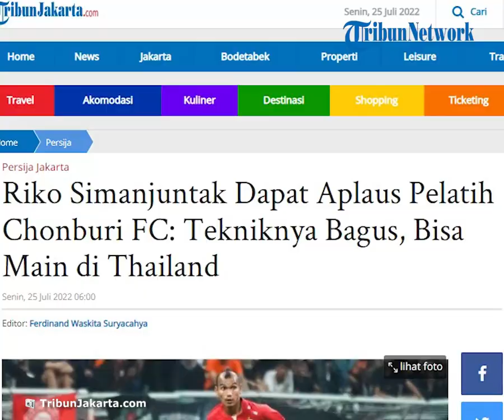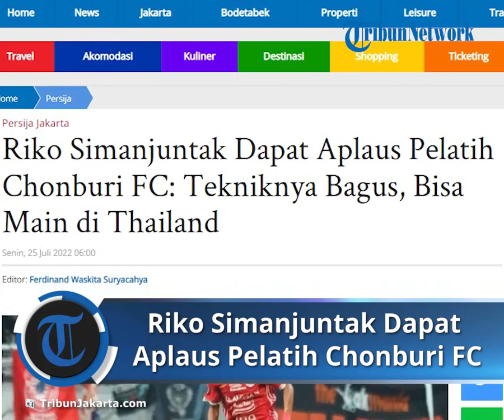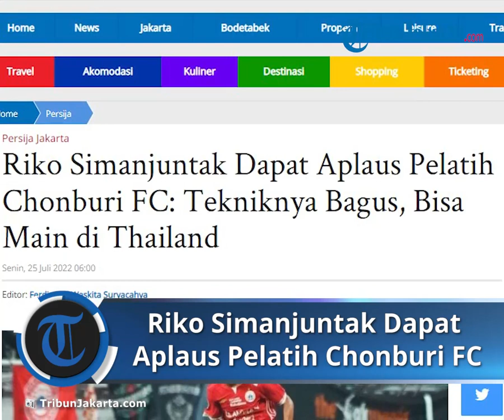Riko Simanjuntak Dapat Aplaus dari Sasom Pobprasert Pelatih Chonburi FC: Bisa Main di Thailand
TRIBUN-VIDEO.COM - Pemain sayap Persija Jakarta, Riko Simanjuntak mendapatkan aplaus dari Pelatih Chonburi FC Sasom Pobprasert.

Klub liga Thailand itu menjadi lawan Macan Kemayoran saat grand launching Jakarta International Stadium (JIS), Minggu (24/7/2022).

Laga Persija Jakarta Vs Chonburi FC berakhir imbang skor 3-3.

Pelatih Chonburi FC Sasom Pobprasert menilai Riko dapat bermain di Thailand.

Pelatih berusia 54 tahun itu mengungkapkan alasannya.

"Dia adalah pemain bagus, dia cepat, tekniknya bagus, saya tidak bisa memungkiri itu. Saya rasa, dia bisa main di Thailand dengan kemampuannya itu," ujar Sasom.

Riko mencetak dua gol dan membuat satu assist untuk Persij saat laga kontra Chonburi FC.

Pada pertandingan yang dihadiri puluhan ribu The Jakmania itu, Riko memang bermain lincah dan sesekali menebar ancaman untuk tim tamu.

Melihat permainan pemain asal Sumatera Utara tersebut, asisten pelatih Persija Jakarta, Ferdiansyah membeberkan ucapan pelatih Chonburi FC itu.

"Memang malam ini Riko tampil baik, ia jadi pemain yang membuat perbedaan di lini depan, dia layak main di Thailand, dan tidak cuma Riko, siapa saja yang mau kerja keras, pemain Indonesia bisa main di Thailand," ujar Ferdiansyah.

Dalam pertandingan tersebut, gol-gol Persija dibukukan oleh Riko Simanjuntak (dua gol) dan Taufik Hidayat. Sementara Chonburi melesakkan gol melalui Yoo Byung-soo (dua gol) dan Danilo.

Artikel ini telah tayang di TribunJakarta.com dengan judul Riko Simanjuntak Dapat Aplaus Pelatih Chonburi FC: Tekniknya Bagus, Bisa Main di Thailand,